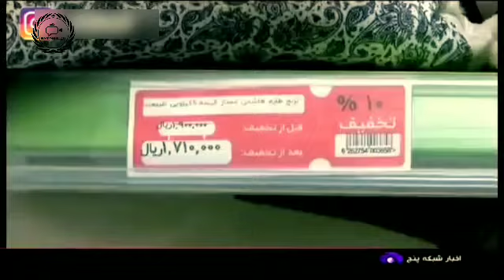تخلف دوباره فروشگاه های زنجیره‌ای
تخلف برخی فروشگاه‌های زنجیره‌ای همچنان ادامه دارد
با وجود نظارت جدی گشت‌های مشترک تعزیرات حکومتی بر عملکرد فروشگاه‌های زنجیره‌ای، تخلف برخی از این فروشگاه‌ها کاهش یافته است، اما همچنان ادامه دارد.